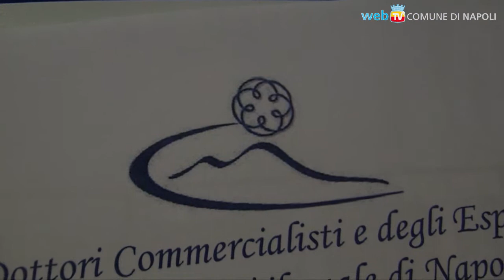20 giovani commercialisti per il Comune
Cerimonia di insediamento del nuovo Consiglio dell'Ordine dei commercialisti di Napoli a Palazzo San Giacomo, occasione anche per siglare un protocollo di intesa: venti giovani eserciteranno la loro attività per sei mesi negli uffici del Comune.